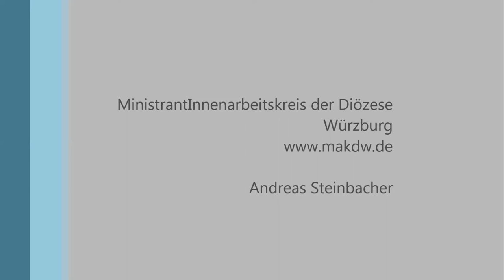Vorfreude auf die Papstaudienz der Romwallfahrt 2014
Wir waren unterwegs um Minis aus unserem Bistum, aber auch aus anderen, zu fragen was sie von der Audienz mit Papst Franziskus erwarten.